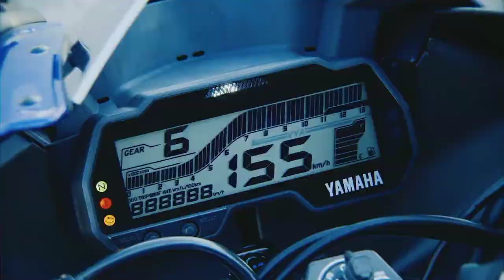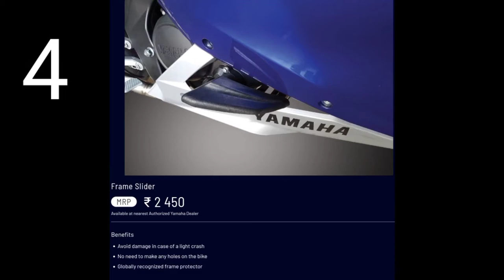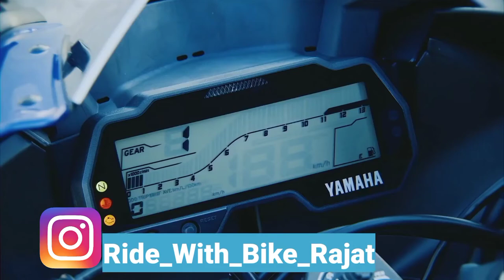Yamaha R15 V3 Official Accessories Launched With Price & It's Benefits YAMAHA R15V3 All Accessories